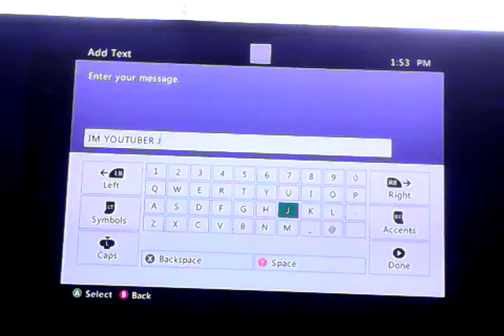Minecraft battle mini games